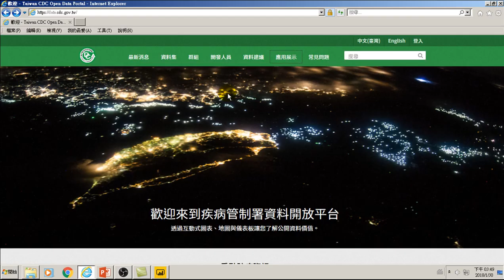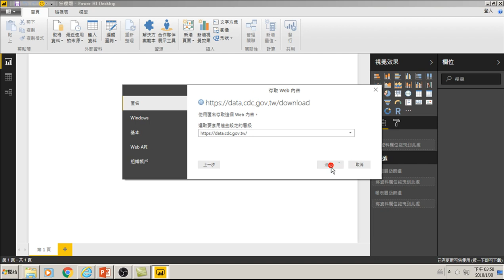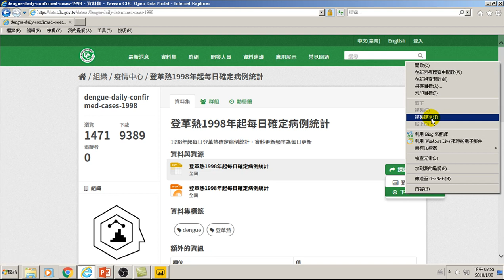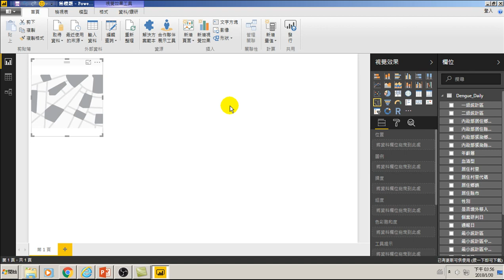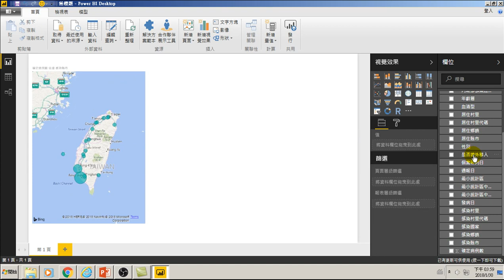76.用Power BI分析開放資料:疾管署登革熱病歷數(用大數據分析做GA網站分析)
76.用Power BI分析開放資料:疾管署登革熱病歷數